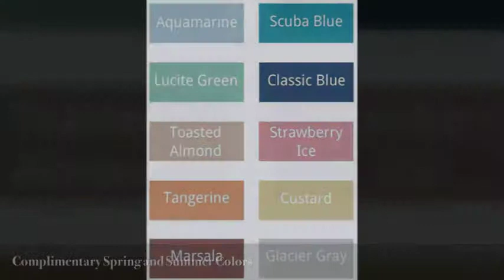Marsala Wedding Colors by the Sarasota Wedding Planners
Create a rustic or vintage style wedding with Marsala, the 2015 wedding color.  Created by the Sarasota Wedding Gallery Planners.